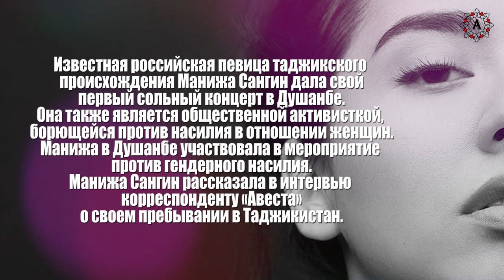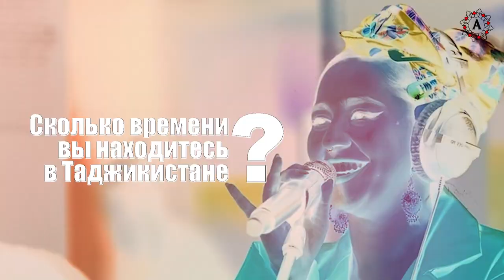Manizha: "Я специально не пишу песни про русских женщин" | Новости Avesta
Известная российская певица таджикского происхождения Манижа Сангин дала свой первый сольный концерт в Душанбе.  Она также является общественной активисткой, борющейся против насилия в отношении женщин.  Манижа в Душанбе  участвовала в мероприятие  против гендерного насилия.
Манижа Сангин рассказала в интервью корреспонденту «Авеста» о своем пребывании в Таджикистан.

💡 Навигация по видео:
00:00 — Вступление
01:04 — О таджикистане
01:12 — Чем таджикистан удивил Манижу
01:35 — Каки преспективные планы в Душанбе
02:01 — Манижа о таджикскиз звездах
02:14 — Трудно ли маниже выступать на большой сцене
02:36 — О планах на будущее
02:48 — О планах спеть про таджикских женщин
03:13 — О любви таджиков к ней
03:29 — Пожелания на новый 2023 год